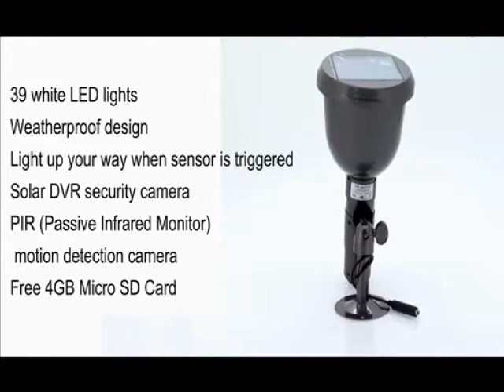โคมไฟกล้องวงจรปิดพลังงานแสงอาทิตย์ตรวจจับความเคลื่อนไหว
Solar DVR Security Camera - PIR Motion Detection Video Recording, 39 White LED Lights